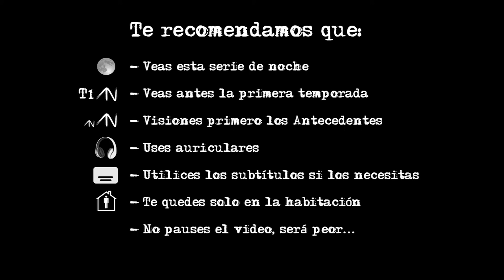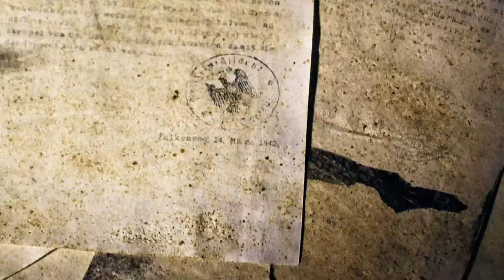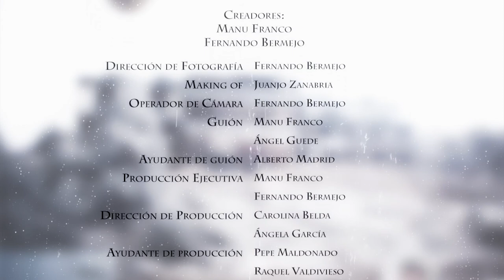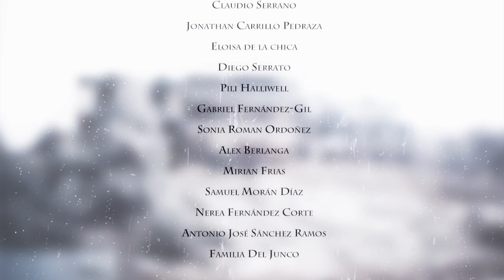The Becquer's Guide - 2x04 Eres tú